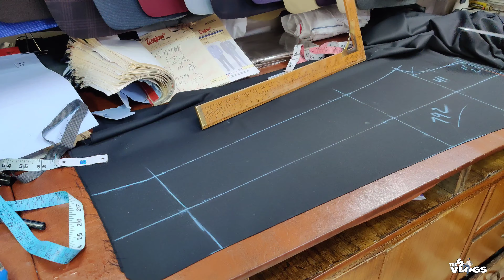Unique Tailor's //tailor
We make all designer suits , All kind of formal suits
Indowestern, Sherwani, Nehru Jacket ,Pant ,Shirt, Kurta pajama,etc.

video shot on- Go pro hero 7 black